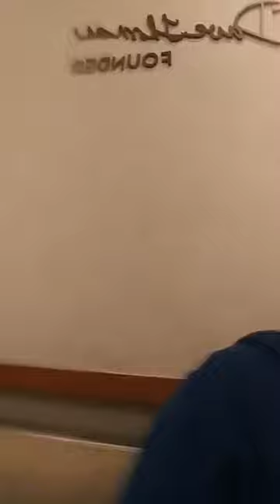At Wendy"s with Marvin Hernandez & Luis Figueroa eating our Meal Season 22 Vlog 14 Part 1